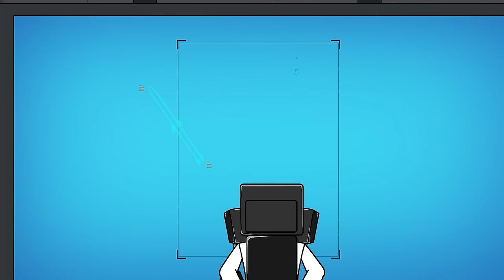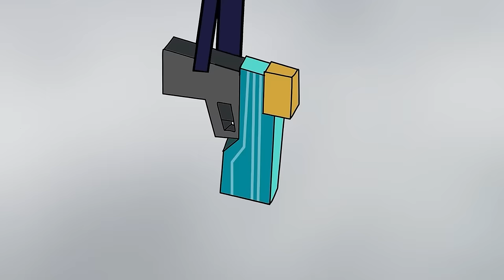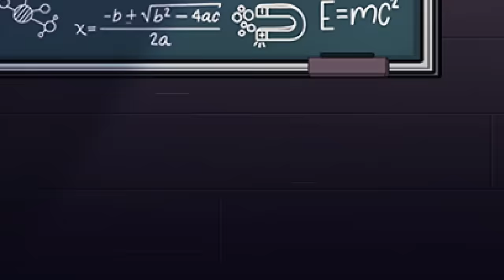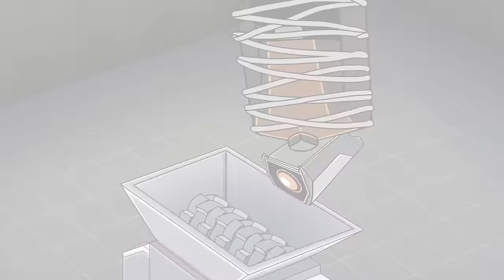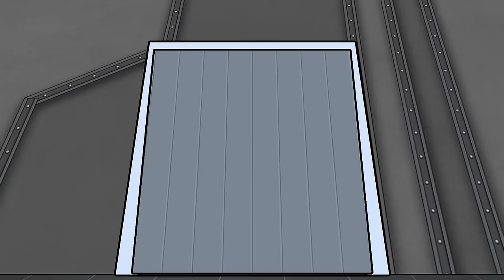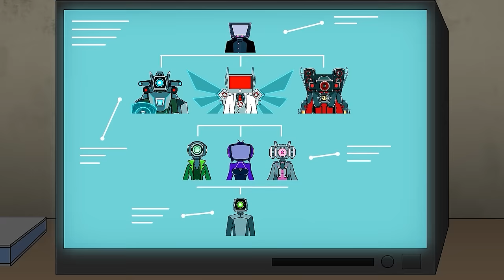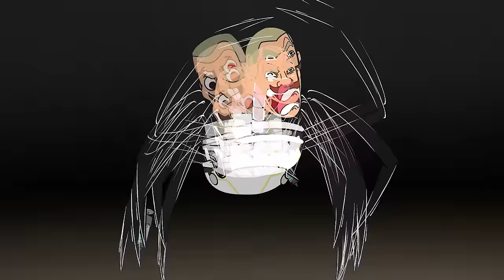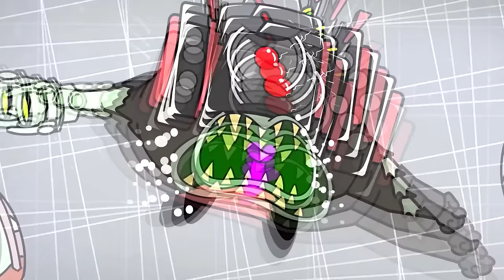Skibidi Toilet Multiverse 2024 Animation | TITAN TVMAN Has A TWINBROTHER?! | GameToons SM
🌟 Welcome to GameToons SM, where imagination meets animation! 🌈 We're thrilled to have you as part of our vibrant community. 🎉 Get ready for a kaleidoscope of adventures with your beloved characters!

GameToons SM Channel and all of its videos are not “directed to children” within the meaning of Title 16 C.F.R. § 312.2 of CHILDREN'S ONLINE PRIVACY PROTECTION ACT (USA) are not intended for children under 13 years of age. GameToons SM Channel and its owner(s), agents, representatives, and employees do not collect any information from children under 13 years of age and expressly deny permission to any third party seeking to collect information from children under 13 years of age on behalf of GameToons SM Channel. Further, GameToons SM Channel denies any and all liability or responsibility for the practices and policies of YouTube and its agents and subsidiaries, or any other affiliated third party, regarding data collection.